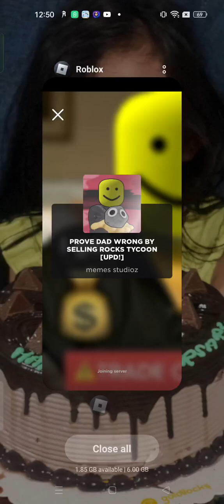dad never make me a rock before roblox#roblox video dad 😔😔😔🥳🥳🥳🥳 have a awesome day🥰🥰🥰🥰🥰🥰🥰🥰🥰🥰🥰🥰🥰♥︎